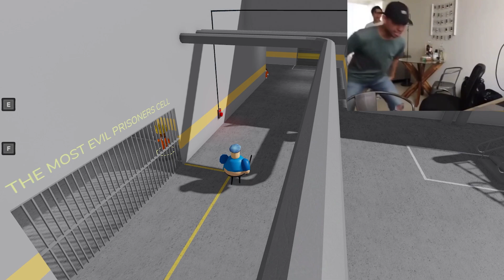(ROBLOX) BARRY'S PRISON RUN! (HAPPY NEW YEAR!)Obby | FUNNY MOMENTS and GAMEPLAY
In this video you will see: Escape BARRY PRISON (first person obby)
roblox funny
Roblox SON